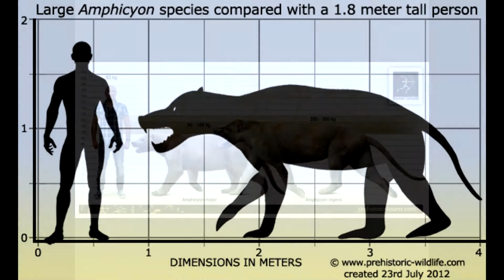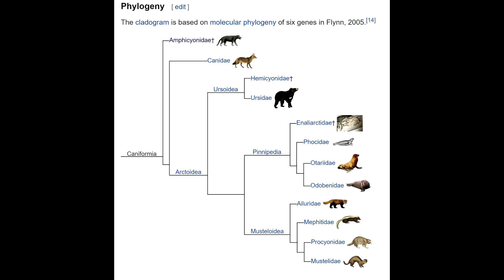Amficjon - Niedźwiedziopies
Witam
W dzisiejszym materiale chciałbym przedstawić wam prehistoryczną hybrydę psa i niedźwiedzia, która terroryzowała świat prawie 3 miliony lat temu.
Zapraszam